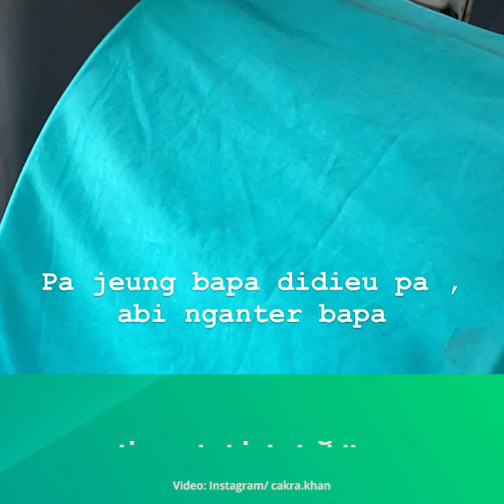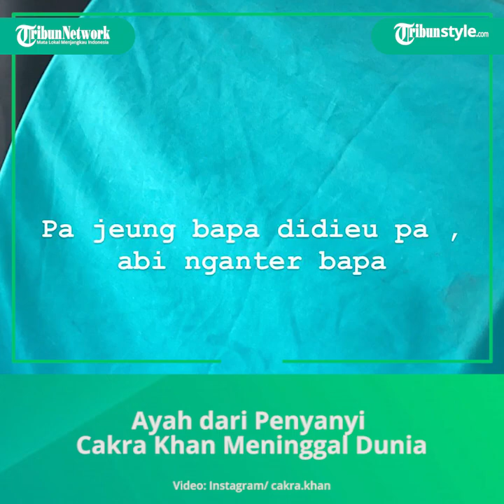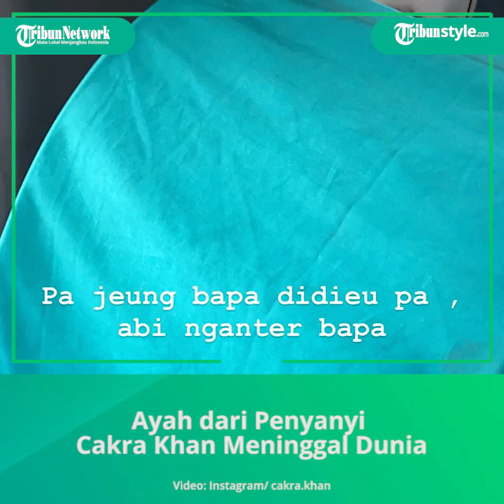Ayah dari Penyanyi Cakra Khan Meninggal Dunia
TRIBUNNEWS.COM - Kabar duka kembali datang dari keluarga musisi tanah air, Cakra Khan.

Ayah penyanyi Cakra Khan meninggal dunia pada Jumat (21/8/2020).

Kabar ini diketahui langsung dari postingan instastory Cakra Khan yang diposting ulang Instagram @lambe_turah.

Pantauan Sripoku.com, Cakra Khan tampak memposting sebuah keranda berkain hijau.

Dalam keterangan fotonya, Cakra Khan terlihat menuliskan pesan dengan menggunakan bahasa Sunda.

"Pa jeung bapa didieu pa abi nganter bapa," tulis Cakra Khan.

Sebelumnya, Cakra Khan juga memposting kondisi terakhir sang ayah di rumah sakit.

Terlihat Cakra Khan tampak memegang jari tangan sang ayah yang telah dipasang beberapa alat medis.

"Abi didieu pa sing kuat pa," tulis Cakra Khan.

Sementara itu, belum diketahui pasti penyebab meninggalnya ayah Cakra Khan, namun dari kolom komentar banyak warganet yang lantas mengucapkan belasungkawa.

Artikel ini telah tayang di sripoku.com dengan judul KABAR DUKA, Ayah Cakra Khan Meninggal Dunia, Pegang Erat Jari Tangan saat di Rumah Sakit.

Artikel ini telah tayang di Tribunnews.com dengan judul KABAR DUKA Ayah Penyanyi Cakra Khan Meninggal Dunia,